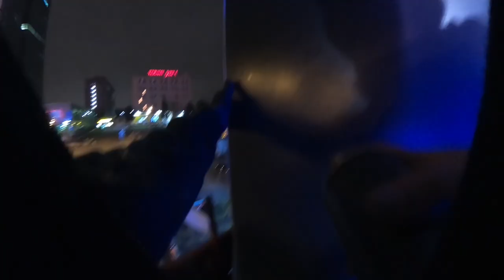Big city lights | Graffiti on the roof